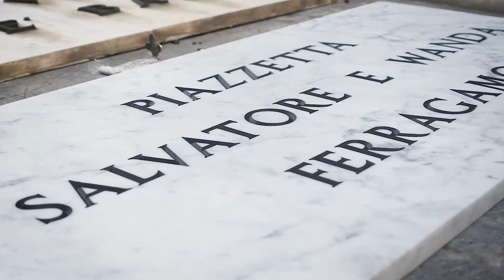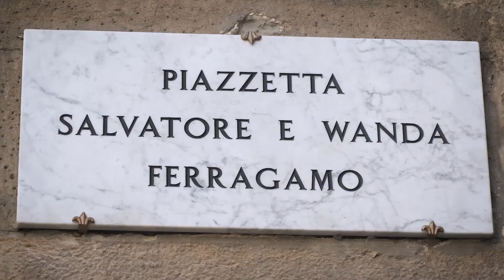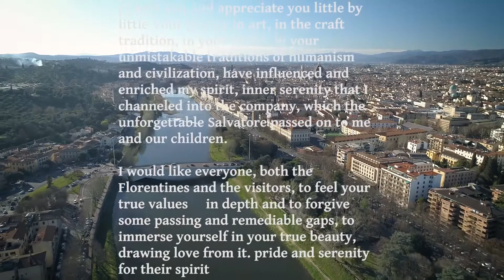Inaugurazione Piazzetta Ferragamo_Salvatore Ferragamo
Storytelling Video dell’evento di inaugurazione di Piazza Salvatore e Wanda Ferragamo nel centro di Firenze.